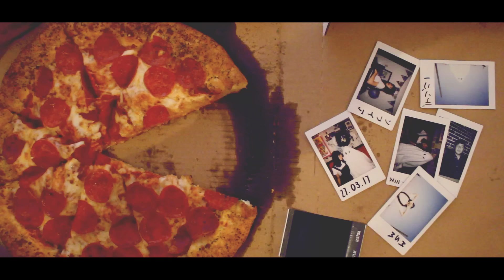Mi Sobrino Memo - Nunca es Nunca (Cover)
Las fotos del principio son un gran Spoiler de mi Proyecto -u-
Hola a todos! está semana me divertí muchisimo haciendo cover de Nunca es Nunca de SIddhartha
había pensado en otros temas pero estoy pasando por ciertas cosas que me orillaron a hacer esta versión!
Espero les agrade y compartan mucho mucho!
Les mando un besote y abrazo enorme

Autor: Siddhartha
Canción: Nunca es Nunca